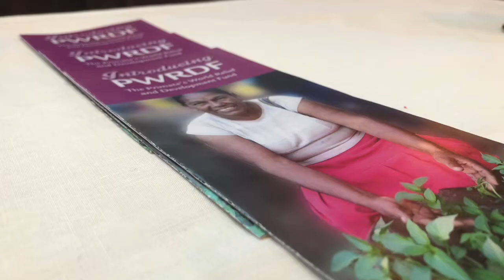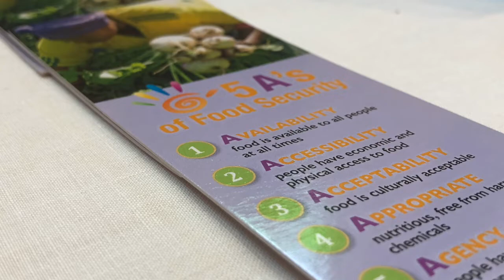Sunday, July 17, 2022 - The Sixth Sunday after Pentecost